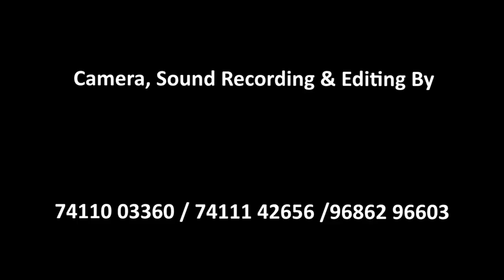Sadarati Khitaab By Shaykh Abdul Maalik Umri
Sadarati Khitaab By Shaykh Abdul Maalik Umri from the conference "MISAALI MUSALMAAN" - organized by Masjid e Ahle Hadees (Vaniyambadi) on 12th Nov 2017 @ @ Masjid e Ahle Hadees, Vaniyambadi, Tamil Nadu, India.
h
Access below link to download the audio lecture: